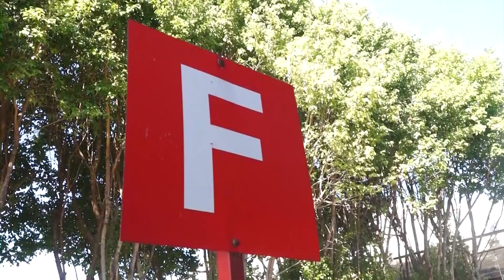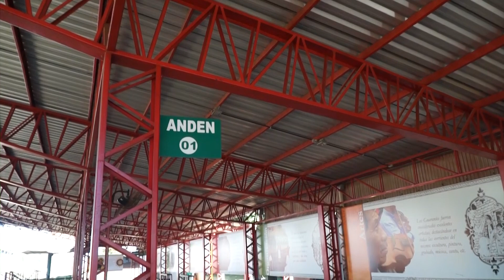SE BUSCARÁ EXCELENTE SERVICIO DE CARGA Y TRANSPORTE CON PRECIOS ACCESIBLES